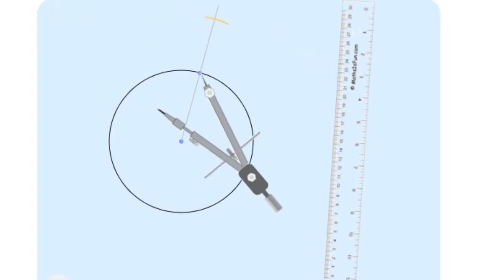HOW TO CONSTRUCT A TANGENT TO A POINT ON CIRCLE USING JUST A COMPASS AND RULER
GEOMETRIC CONSTRUCTION| EDUCATION TECHNOLOGY|  MATHS ANIMATION